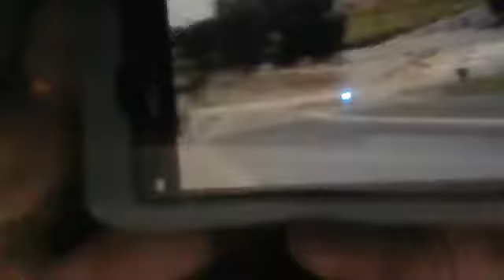flooded Werribee river :)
siddygirl1996's webcam video Feb 05, 2011, 03:29 AM